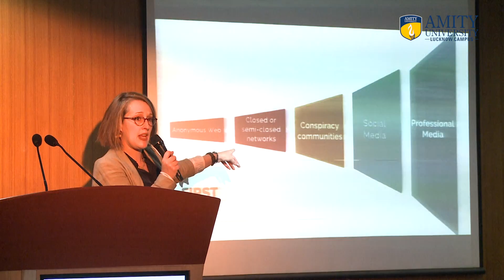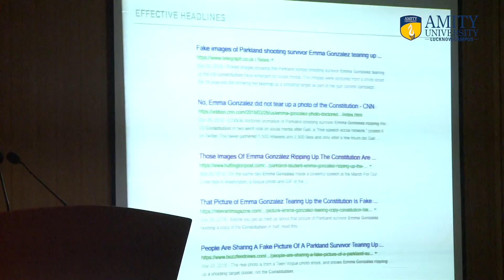Guest Lecture- Ms. Christina Lee, Head Ambassador Network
Amity School of Communication organized an Industry Interaction session for the students of on the topic "The changing and challenging landscape of journalism in the digital era - in India and the United States."

The guest speaker was Ms Christina Lee, Head of Ambassador Network at Hostwriter.

Amity University Lucknow Campus is a constituent unit of Amity University Uttar Pradesh (AUUP) & it was established in the year 2004 with the sole objective to impart research & innovation-driven education in the region.

Amity Lucknow offers degree and diploma programmes to aspirants at undergraduate (UG), postgraduate (PG) and doctorate (PhD) level.